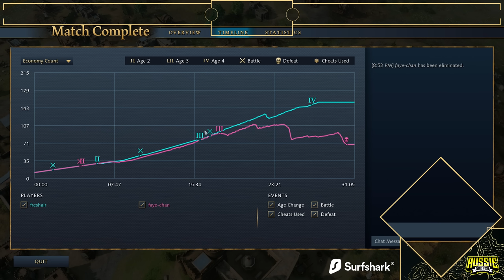English Are The New Mongols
Age of Empires 4 (AoE4) has two new civilizations! The Malians & the Ottomans are now available and free to play!